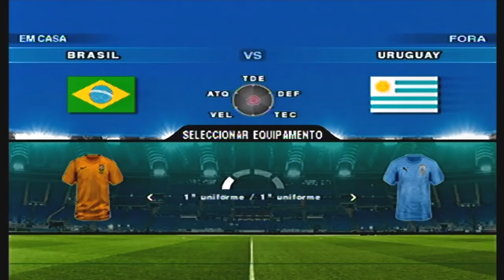A SELEÇÃO MAIS PIPOQUEIRA DE TODOS OS TEMPOS! — PES 2018 [PS2] RUMO AO ESTRELATO #34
PSN: SamuelKadest

Processador: i7-7500U
MEM RAM: 4GB
HD: 1TB
Placa de vídeo: Intel® HD Graphics 620